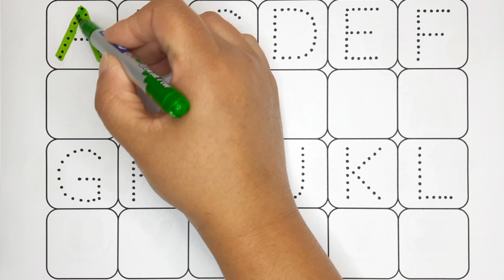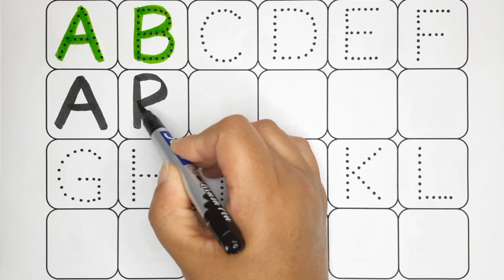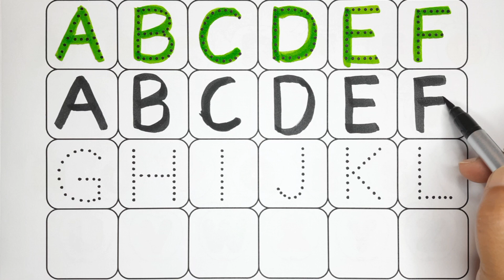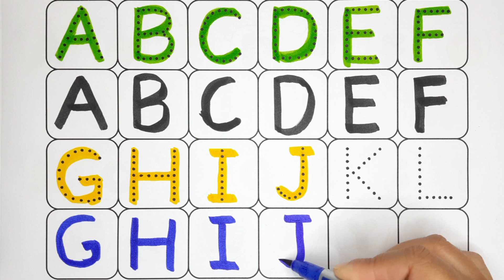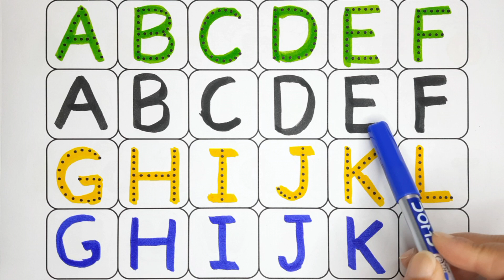learn to write english alphabet | alphabet a se z tak | preschool learning videos for toddlers #5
english alphabet writing practice | learn to write english alphabet | alphabet a se z tak | english alphabets | english mein alphabet | abcd ki english | english varnmala | abcd z tak | preschool learning videos for toddlers

This educational video helps our kids, toddlers, kindergarten, preschoolers and children to learn the english alphabet letter from a to z writing, drawing, painting and coloring for kids & toddlers which are simple and basic english alphabets like A B C D E F G H I J K L M N O P Q R S T U V W X Y Z.
hindi english alphabet
learn how to write alphabet a to z abcd in english
english varnmala
abcd z tak meaning
yah to bacche padalu
12 ka spelling
english kagunita
vtech alphabet apple
english varnamala
Kittu Study Class
Sweet Color
Diana Drawing
Learn Study Centre
Hello ABCD
English Play
Kids Topper